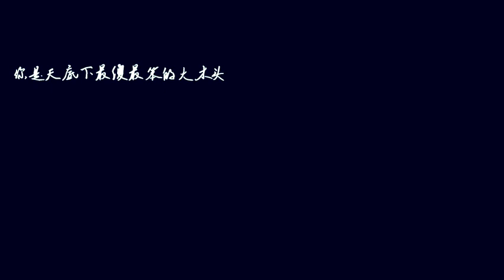Nếu không thể bên nhau MV - Văn Vịnh San x Trần Vỹ Đình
Đây là kênh Văn Vịnh San được phân phối video từ facebook FC của San tỷ tại đây
Các video mới nhất sẽ cập nhật thêm tại facebook này.